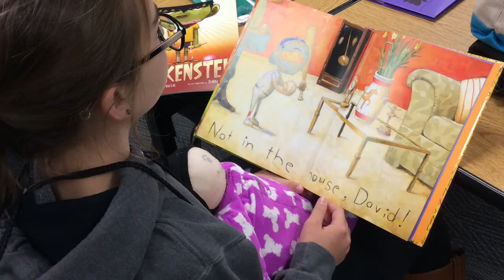Books And Babies